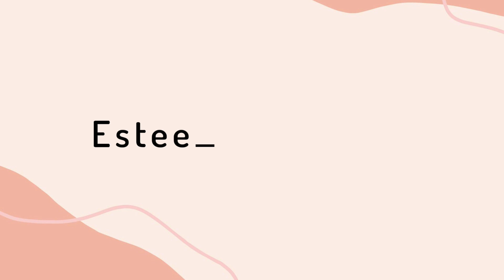Things I wish I Knew before Pharmacy School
Welcome! Today's video is chatting with you all about things I wish I knew before I started Pharmacy school. I had a lot of fun shooting this video and also noticed that I have not had a sit-down video in a while. You might need a drink for this as I shared a lot of juicy stuff no one tells you about Pharmacy school. have fun watching

- Ipad pro 11" case
- Mac wireless keyboard + mouse

(Currently going through some updates)
If you have any questions, you are free to do so by leaving a comment on any of my YouTube videos, or by following me on Instagram @esteebeestudies and sending me a DM from there.

FAQ:
Q: How old are you?
A: 24

Q: What are you studying/year?
A: I am currently a 4th-year Pharmacy Student

Q: What app do you use to stay focus while studying?
A: I use the Forest app

Q: What iPad do you use?
A: Ipad Pro 11" 256GB

Q: What app do you use to take notes?
A: I use Noteshelf and Notability

✨Happy Studying✨